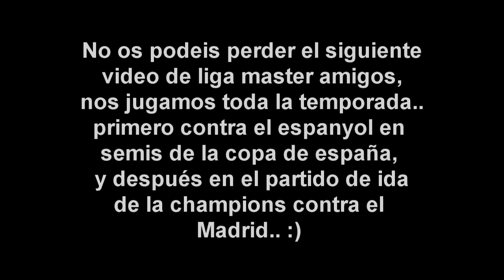PES 2012 Master League | Semifinales [ IDA ] COPA DE ESPAÑA + tremendo rival en Champions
¿Que tal amigos? bueno ya se acerca el final de temporada en liga master, estamos en las semifinales de la copa de España, y estamos en cuartos de final de la Champìons.. ahora comienza lo bueno...:) un saludo a todos cracks.. LIKE si te gustó el video. un saludito a todos amigos y amigas ;)